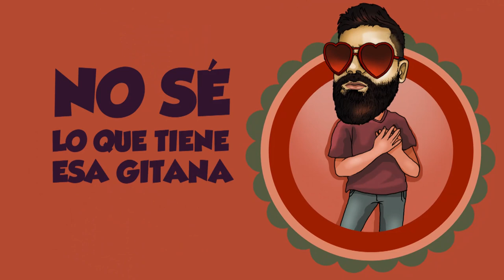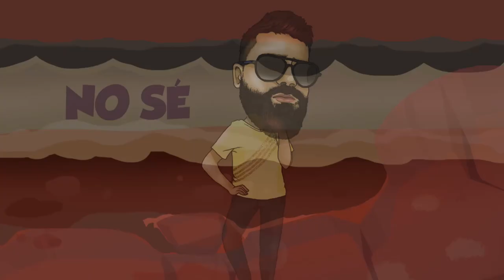la boleca & jero flow - Nose lo que tiene ( video oficial)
La boleca